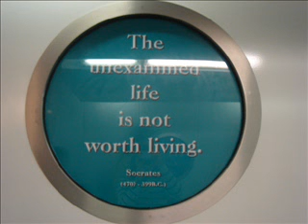Learning Waves from Hong Kong: Einführung mit ersten Eindrücken von vor Ort und von der Hochschule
Allererste Produktion einer Vlog Serie (15-teilig) von Andrea Back, Uni St. Gallen, anslässlich ihrer Gastprofessur in Hong Kong, City University, Information Systems Department. Jan. - Mar. 2006. Auf Einladung von Stefan M. Seydel, Gastkorrespondentin von zu sein. Learning Waves from Hong Kong bringt Eindrücke und Gespräche, insbesondere mit Bezug zu Schule und Hochschule.